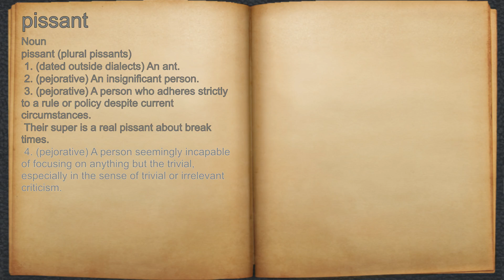What does pissant mean?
A spoken definition of pissant.

Intro Sound:
Typewriter - Tamskp